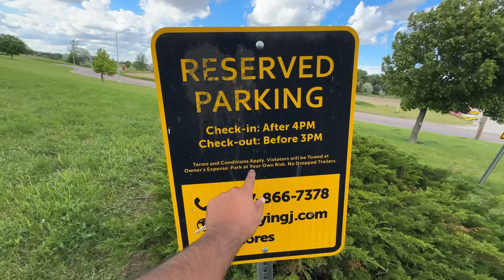Washington Trip Day 03 | My Morning Routine on Road.